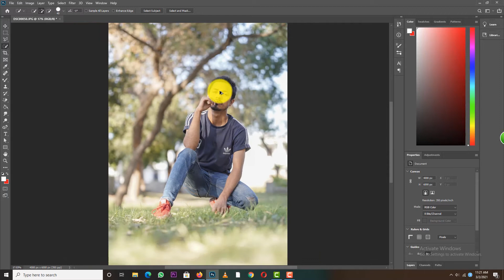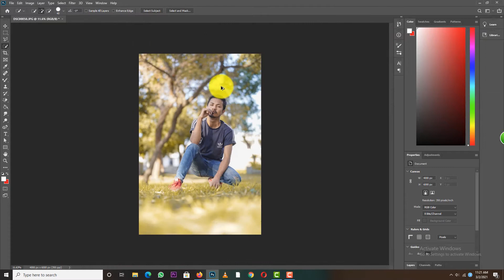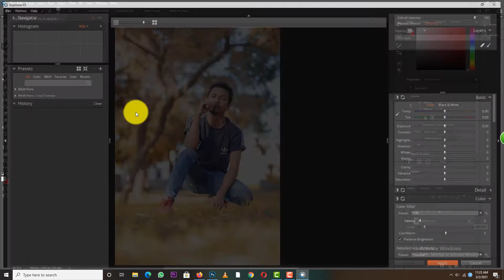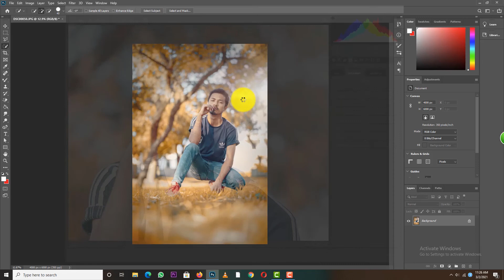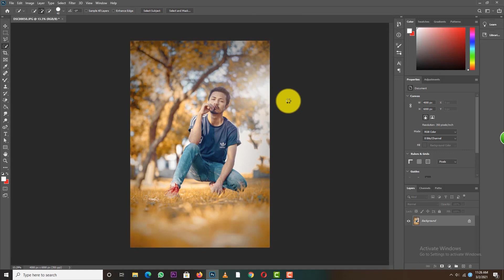Advanced Cinematic Color Grading for photos in adobe photoshop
photoshop color grading presets
color grading photoshop plugin
cinematic color grading photoshop
advanced color grading tutorial photoshop
steal the color grading from an image with photoshop

color grading photoshop pdf
easy color grading photoshop
photoshop color correction pack
photoshop color correction tutorial pdf